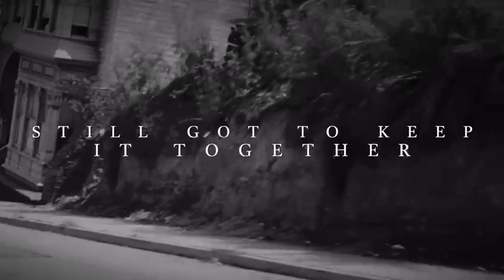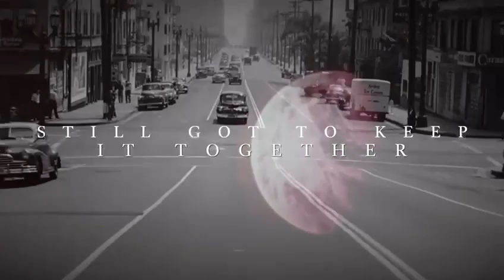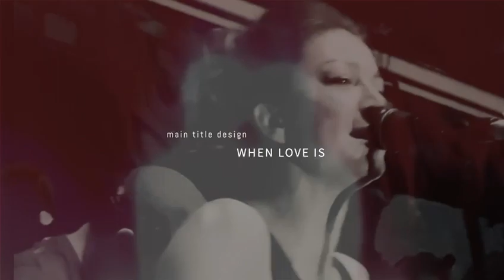Tigerside - Projection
Tigerside. Born in Glastonbury, and raised in Salford. The sound of an after-hours party in a back street Salford boozer where everyone’s in and everybody knows your name. In the gutter and singing at the stars it's a baggy thing, a rocking thing but most of all a dancing thing. It's chaos and a commotion and they’ll be your best friends through it all.